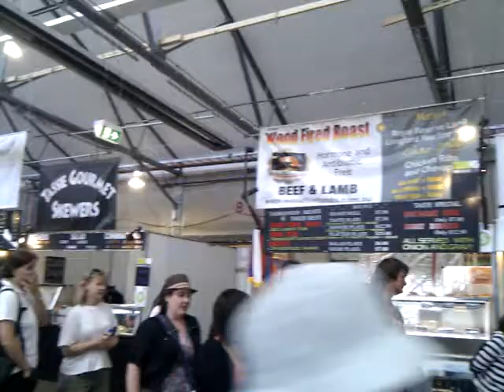Taste Festival 2010 Hobart Australia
Scenes from "The Taste" 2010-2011.